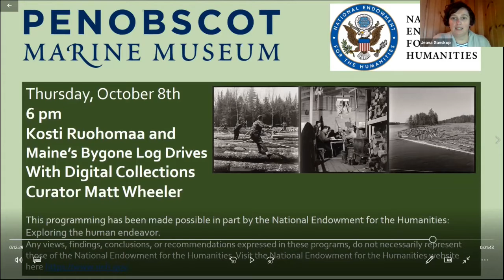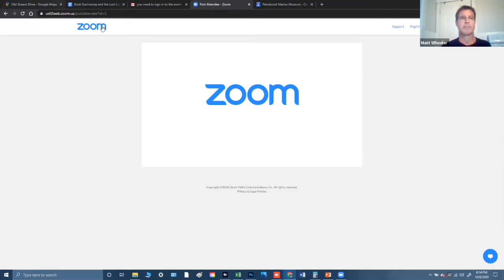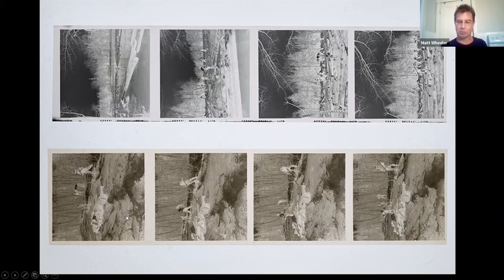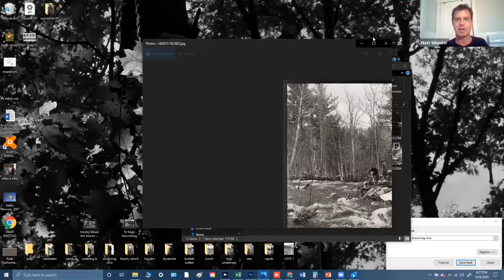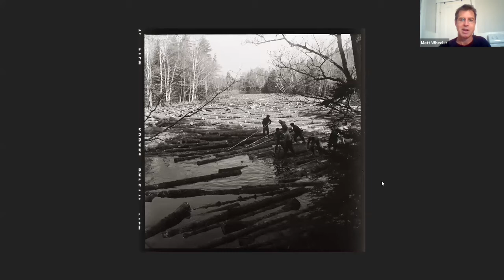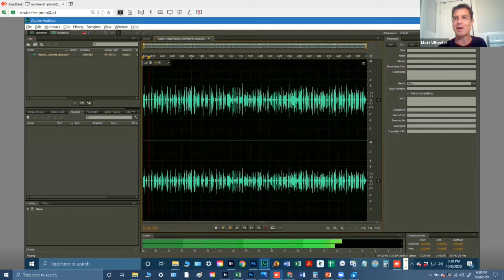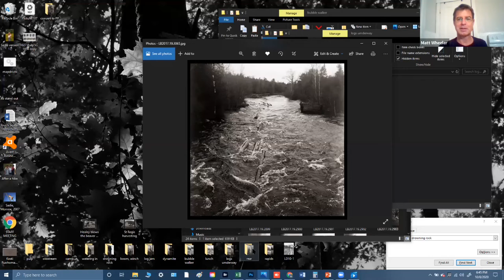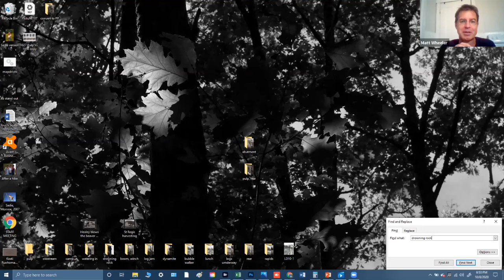Kosti Ruohomaa and Maine’s Bygone Log Drives with Matt Wheeler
In the early days of interior commercial logging, passage by river was the sole means of moving timber from stump to sawmill. By the time photojournalist Kosti Ruohomaa photographed a series of Maine log drives in the 1950s, river driving was only used on remote stretches of water where roads had not yet been built or improved for large trucks. It was labor intensive: skilled crews ushered logs downstream with hand tools, relying on strength, agility, mettle, and “keeping your head in the game”. The work was a spectacle and made for dynamic photographs; this was good fodder for Ruohomaa's camera.

Using a selection of these images, PMM Digital Curator Matt Wheeler will give us a glimpse of a lost enterprise; the subculture that grew up around it has made a lasting image in our historical mind’s eye.